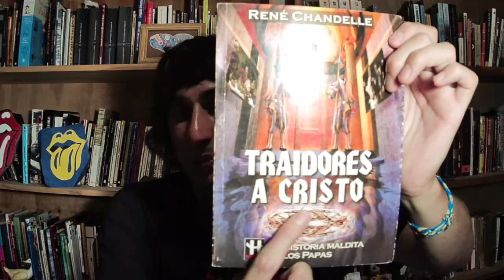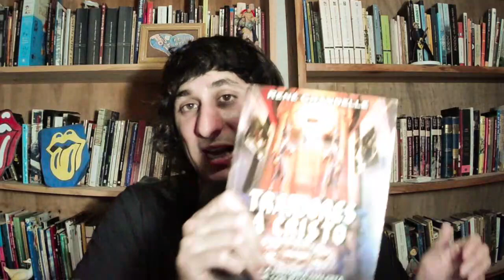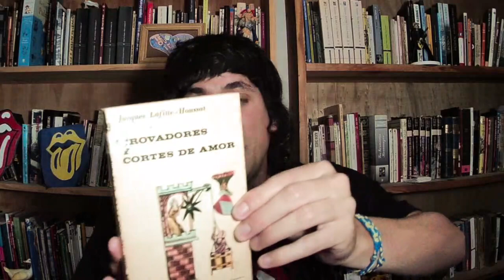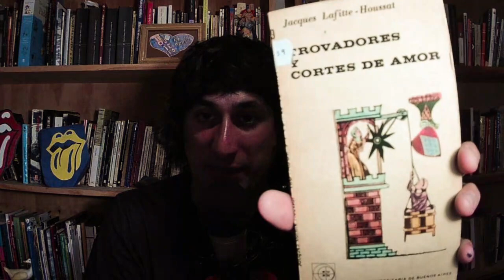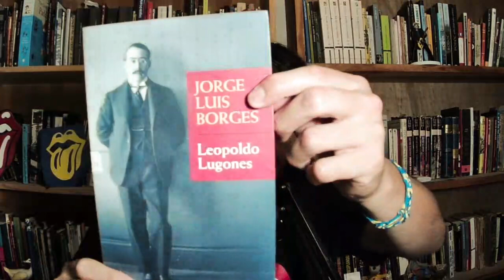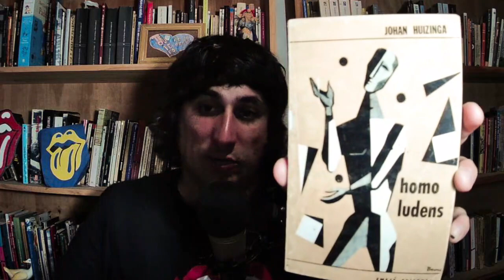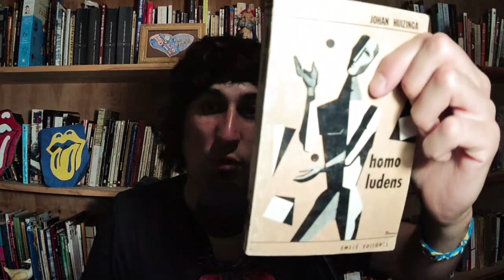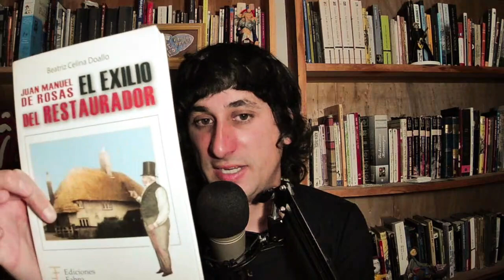TOP 5 LIBROS RAROS y PERFECTOS que no pueden faltar en tu coleccion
Si te gusto el contenido, si aprendiste algo, si te llevas alguna recomendacion, o simplemente te entretuviste, podes apoyarnos con un CAFECITO:

Ahora, si te re copa lo que hacemos, PODES SER MIEMBRO/A DEL CASTILLO:
¿En qué consiste eso?... por una módica suma podes acceder a BENEFICIOS EXCLUSIVOS, que van desde que te saludemos en cada video, o que puedas ver videos exclusivos para miembros, hasta Clases Abiertas con Franco Fernandez sobre Literatura donde podas interactuar y aprender con él.